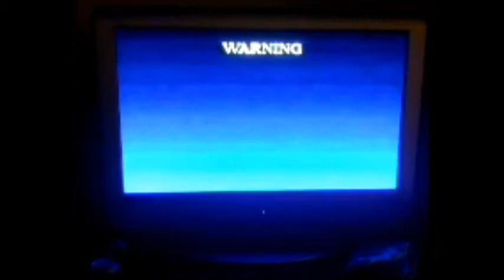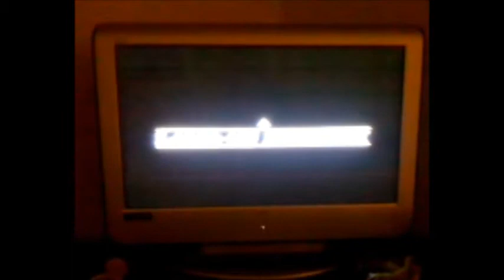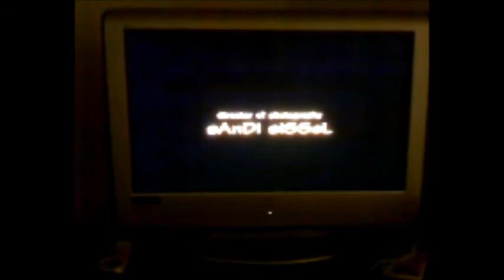The Start of an Autralian Rental VHS Release of Camp Nowhere